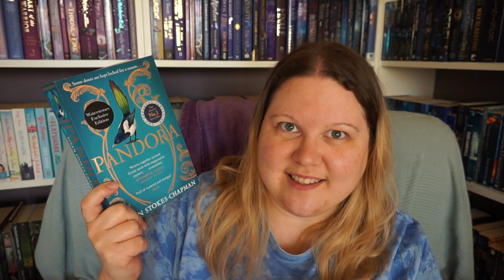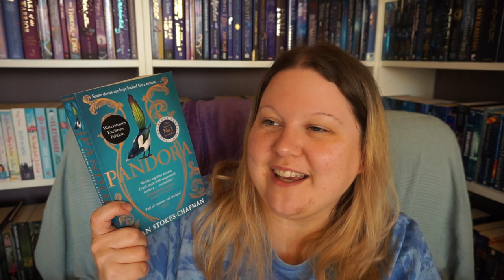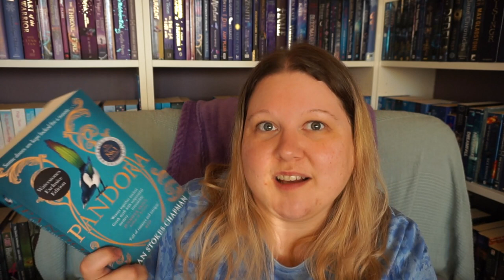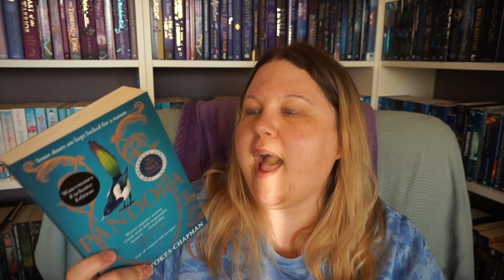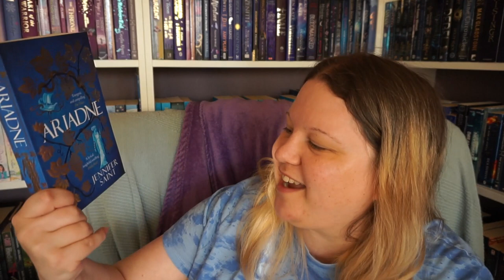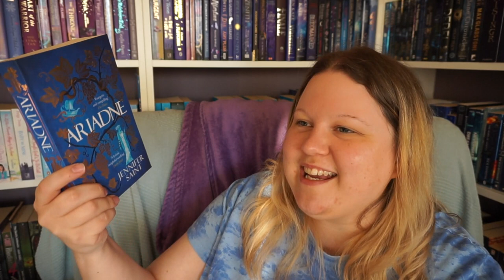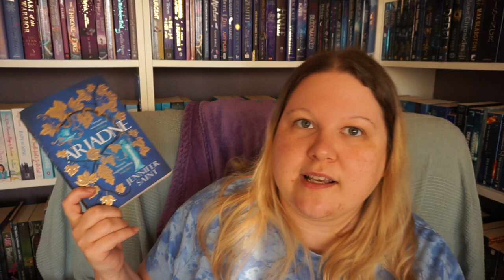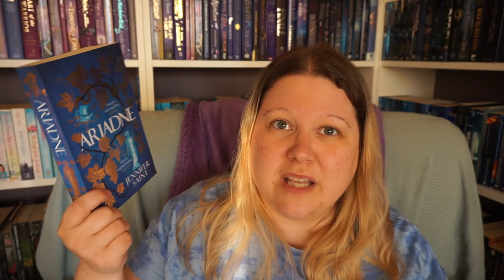I Battle The Sun While I TRY To Talk About Some Greek Myth Retellings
I'm sorry about the whistling wind in the background, it's very windy around here currently.

Books mentioned:
Pandora by Susan Stokes-Chapman